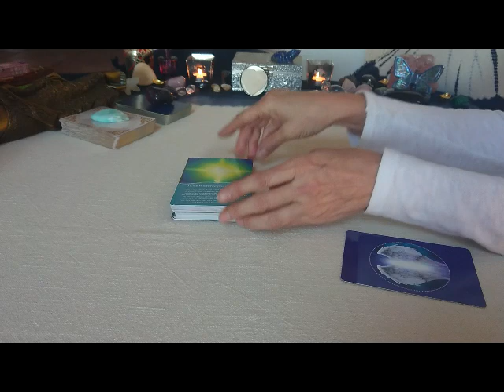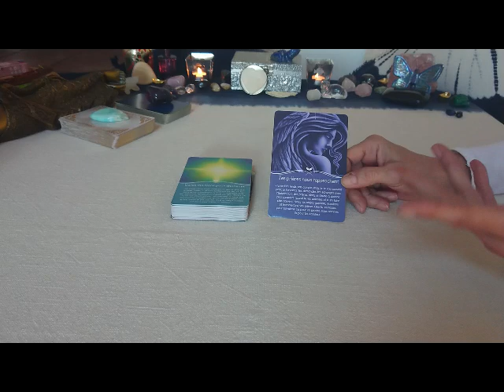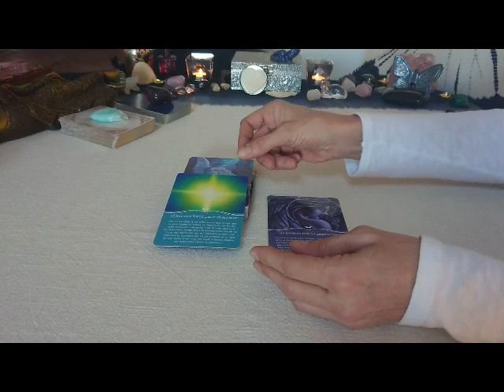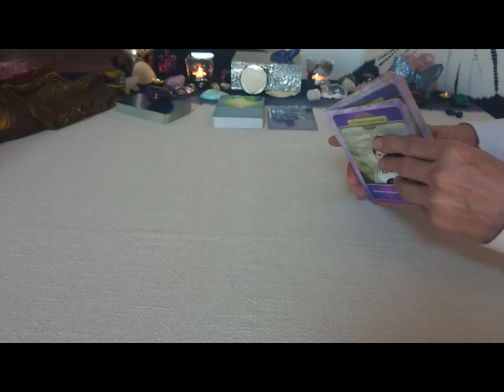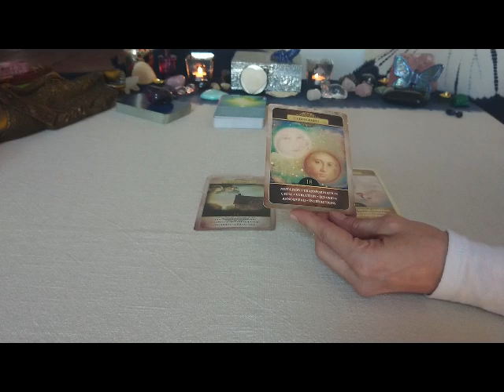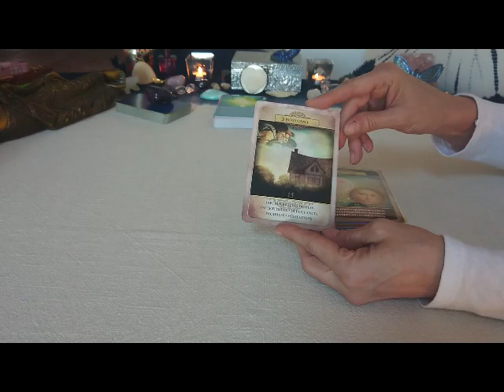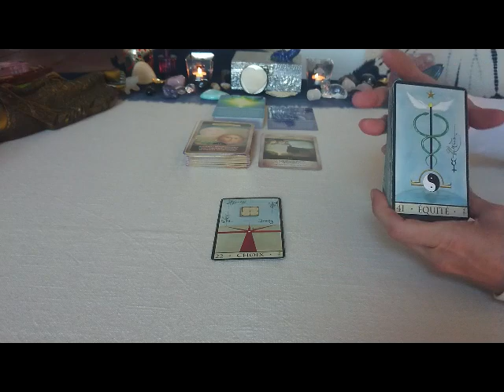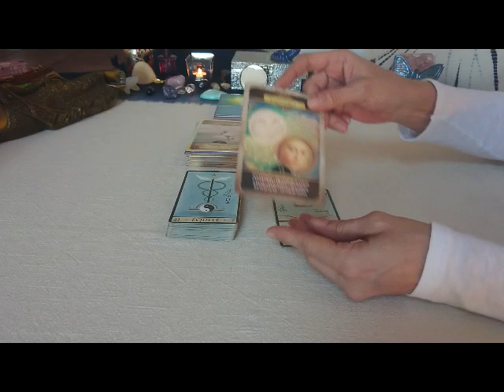Energies 070722 : Changement, Doutes et Equilibre